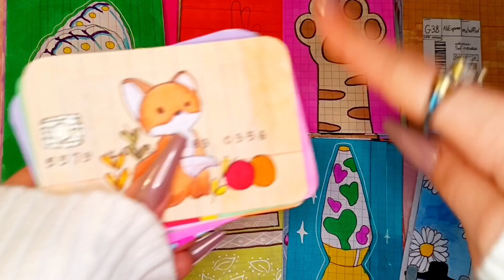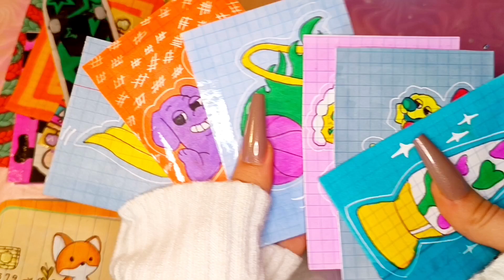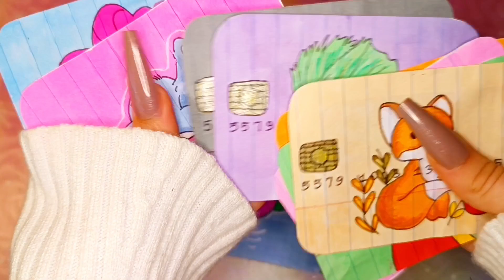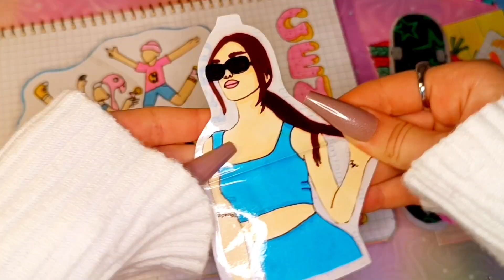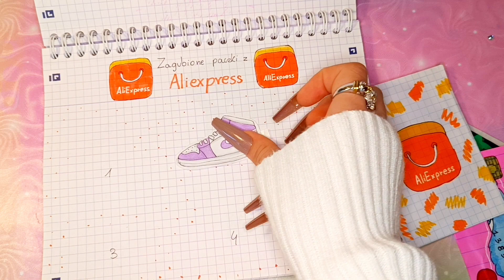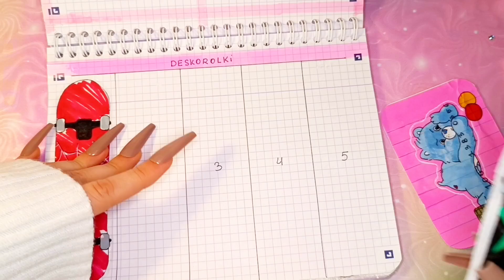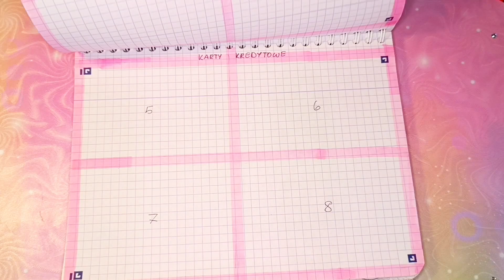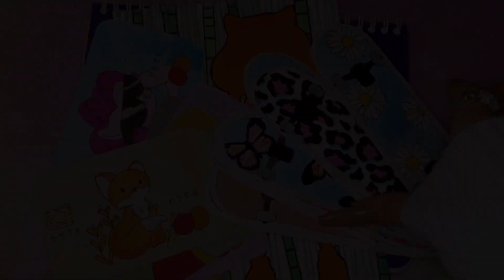NOWA KOLEKCJA karty kredytowe 💳 deskorolki 🛹 Kapibary 🐹itp.